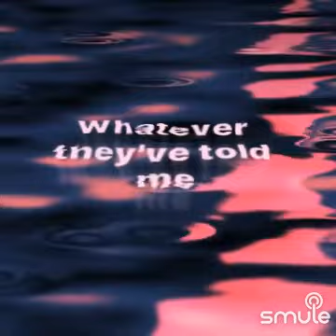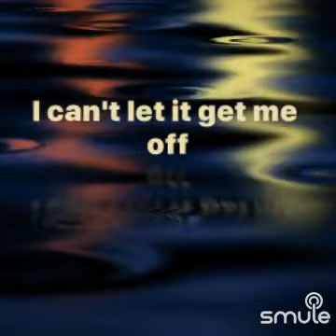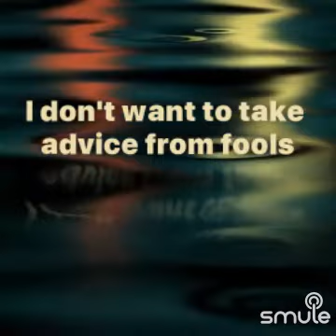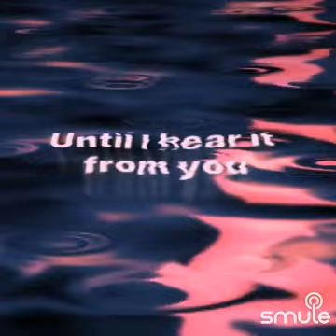Till I hear it from you - goo goo dolls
I found this awesome recording of "Til I Hear It From You HQ" on Smule
Self promotion is not my strong suit but smule is threatening to delete past recordings. Please only vote for duetoftheweek if you feel as though the music is worth it.